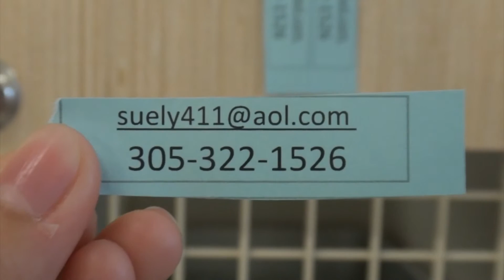Community Service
This video illuminates several community service opportunities in the local area available to high school students.  If you don't know how to get the hundreds of volunteer hours necessary for academic success, look no further!